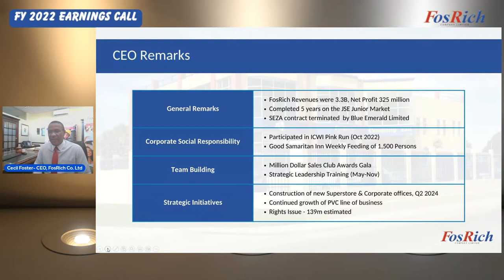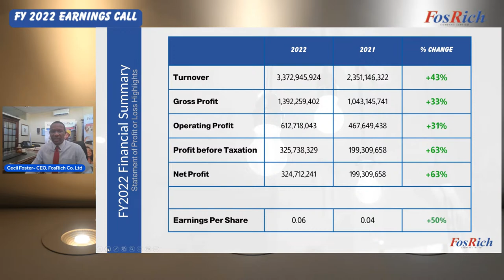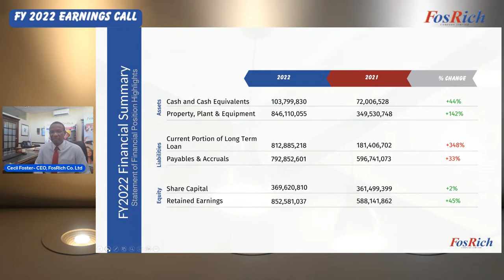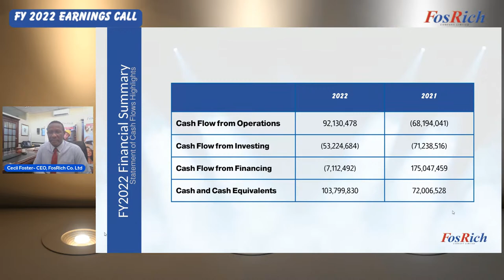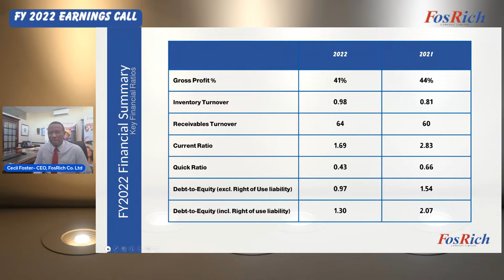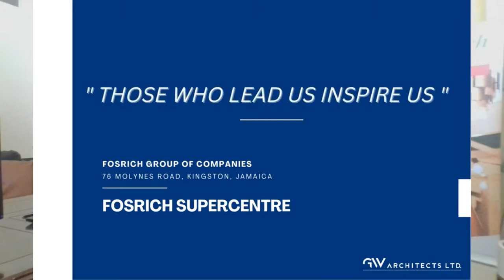Fosrich Company Limited FY2022 Earnings Call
Welcome to the Fosrich Company Limited FY2022 Earnings Call hosted by Learn Grow Invest Limited!

The report on our earnings for the financial year, 2022 will be presented by Fosrich Company Limited Chief Executive Officer, Cecil Foster.